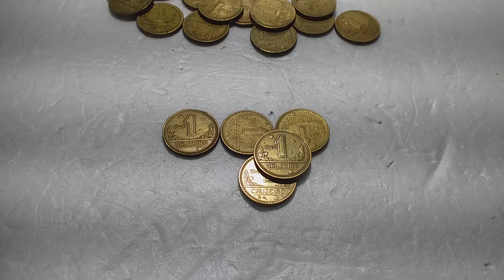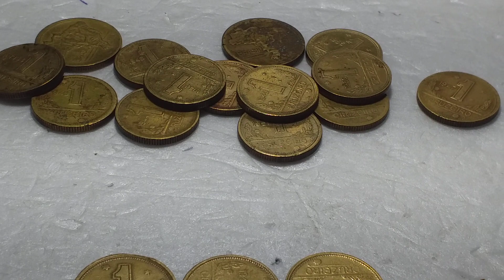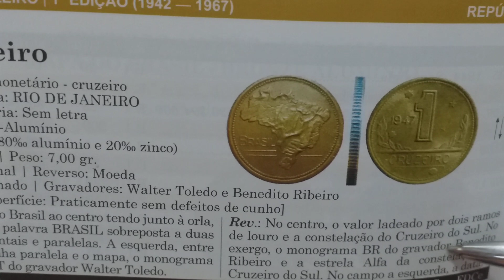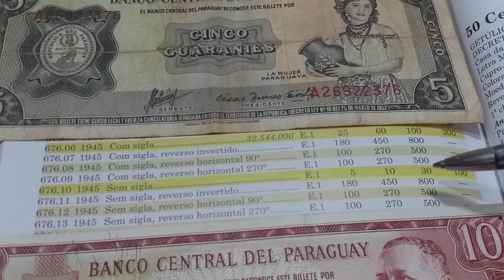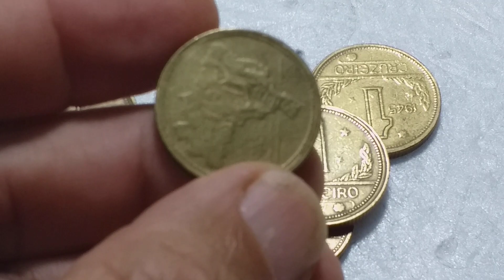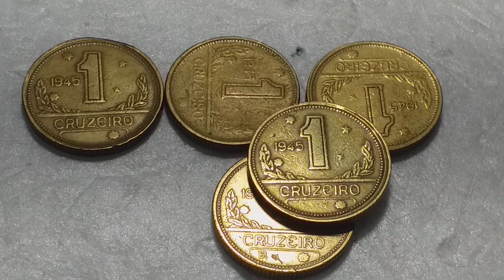PAGA-SE ATÉ 800 REAIS POR MOEDAS DE 1 CRUZEIRO DO MAPA.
VARIANTES DESCOBERTAS EM UM MESMO ANO AGREGAM VALORES ALTOS NESSA MOEDAS DE 1 CRUZEIRO.
 DO TRABALHO